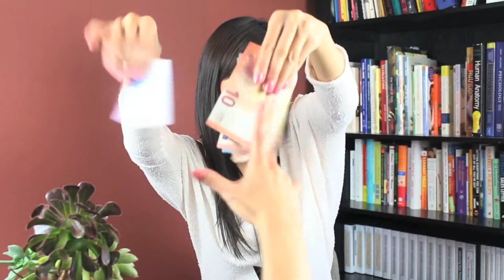Save Money When Traveling - Travel Money Tips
This is part 2 of how to manage your money for travel.

Keeping on a budget when traveling is about how you spend your money preparing for the trip AND how you spend your money while you are on the trip. In this video Carmen talks about how to save money WHEN traveling. These travel money tips will help you to save money along the way and keep you within your budget. Let us know if any of these tips help you or if you have other tips you’d like to share with us!

~Curious Chics